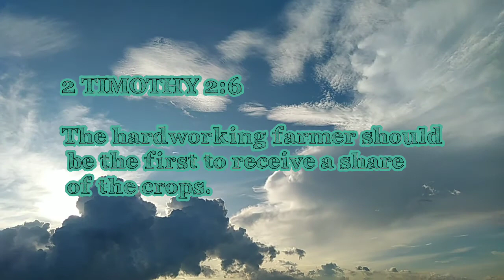ANIHAN NA SA AMING NAYON😇🙏 [TrezLeoTv]